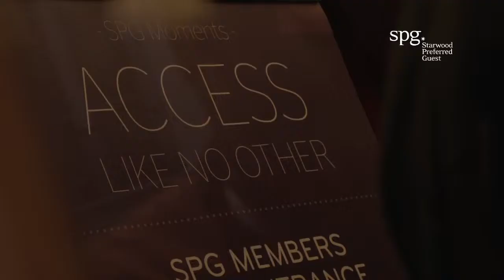Charlie Winston at Le Meridien Etoile hotel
After his performance at Casino de Paris on September 18th 2012, Charlie Winston came to Le Meridien Etoile for an exclusive SPG after-party. Hear the music and discover the world with Charlie Winston, an unique experience for our SPG members.